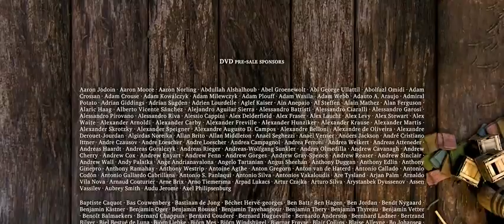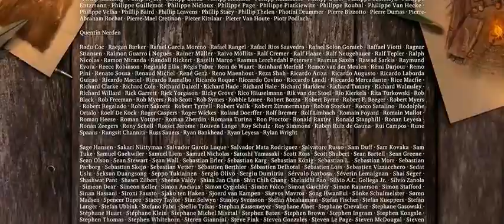SKILLS - A TRUE TRAGEDY - Sintel Short Film Creative Commons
* hayatın anlamını kuran sevgi ve sadakat, ya zihin yanılırsa?
Sintel - Third Open Movie by Blender Foundation

"Sintel" is an independently produced short film, initiated by the Blender Foundation as a means to further improve and validate the free/open source 3D creation suite Blender. With initial funding provided by 1000s of donations via the internet community, it has again proven to be a viable development model for both open 3D technology as for independent animation film.

Directed by Colin Levy - Produced by Ton Roosendaal -  Written by Esther Wouda - Starring Halina Reijn, Thom Hoffman - Music by Jan Morgenstern - Distributed by Blender Foundation - Release date(s) September 27, 2010 (Netherlands Film Festival), September 30, 2010 (Online) - Running time 14 minutes 48 seconds - Country Netherlands - Language English - Budget  €400,000